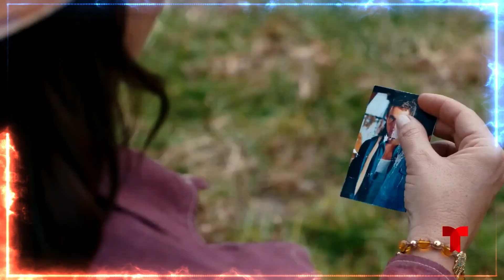Pasion De Gavilanes Season 3 Release Date | Trailer | Cast | Expectation | Ending Explained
ˍˍˍˍˍˍˍˍˍˍˍˍˍˍˍˍˍˍˍˍˍˍˍˍˍˍˍˍˍˍˍˍˍˍˍˍˍˍˍˍˍˍˍˍˍˍˍˍˍˍˍˍˍˍˍˍˍˍˍˍˍˍˍˍˍˍˍˍˍˍˍˍˍˍˍˍˍˍˍˍˍˍˍˍˍˍˍˍˍˍˍˍˍˍˍˍˍ

ˍˍˍˍˍˍˍˍˍˍˍˍˍˍˍˍˍˍˍˍˍˍˍˍˍˍˍˍˍˍˍˍˍˍˍˍˍˍˍˍˍˍˍˍˍˍˍˍˍˍˍˍˍˍˍˍˍˍˍˍˍˍˍˍˍˍˍˍˍˍˍˍˍˍˍˍˍˍˍˍ